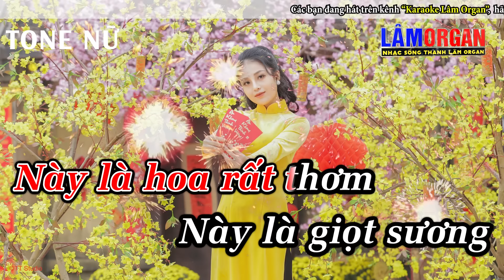Hoa Cỏ Mùa Xuân Karaoke Tone Nữ Karaoke Lâm Organ - Beat Mới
► Bài Hát ; Hoa Cỏ Mùa Xuân Karaoke Tone Nữ Karaoke Lâm Organ - Beat Mới
► Sáng Tác ; Bảo Chấn